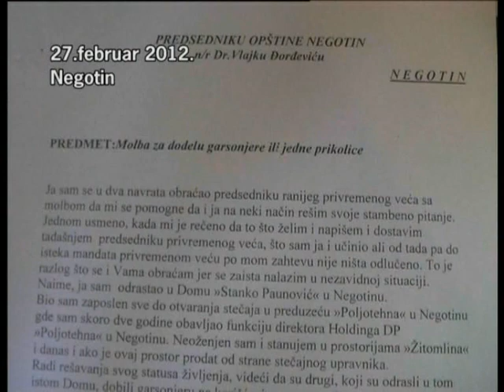КАКО ЖИВИ СЛАВИША МАТИЈАШЕВИЋ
КАКО ЖИВИ СЛАВИША МАТИЈАШЕВИЋ ИЗ НЕГОТИНА
из архиве, фебруар 2012.
репортер-Мирослав НИЧИЋ
продуцент-Ивица РАМОВИЋ
@Ivica I. Ramovic